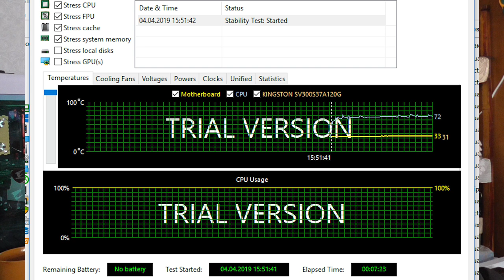Собрал комп на пока еще флагмане amd ryzen 7 2700x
gadgetтехноблог Сборка на флагмане amd ryzen 7 2700x